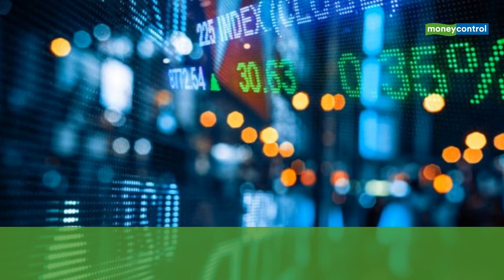Warren Buffett's Berkshire To Buy Dominion Energy Gas Assets For $4 Billion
Berkshire Hathaway Inc said its energy unit will buy Dominion Energy Inc's natural gas transmission and storage network for $4 billion, helping billionaire Chairman Warren Buffett reduce his conglomerate's cash pile while letting Dominion focus on utilities operations.